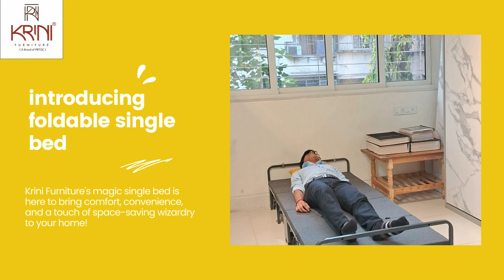Experience the future of intelligent living through our revolutionary Space Saving Smart Furniture!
Double the comfort, double the style. Dive into relaxation with our spacious double bed or indulge in cozy luxury with our sleek single bed. Elevate your bedroom with Krini Furniture.

Experience the future of intelligent living through our revolutionary Space Saving Smart Furniture! Explore our captivating Finished Product video showcasing our cutting-edge designs:
1. Wall Beds
2. Wall Mounted Tables
3. Folding Bunk Beds
4. Day Beds
5. Lift-Up Bed Frames

Our chic and space-conscious solutions are tailored for diverse environments
1. Homes
2. Hotels
3. Offices
4. Dormitories
5. Hospitality
6. Hospitals
7. Restaurants

We transcend local boundaries, reaching out globally! With a dedicated focus on serving PAN India and expanding our export footprint, we are reshaping the landscape of smart living. Come join us on this transformative journey as we introduce ingenious design to every corner of the world. Bid farewell to clutter and welcome simplicity and efficiency into your life.

Elevate your living spaces with our innovative creations. The era of smart living has arrived!

📍M/s. Krini Furniture Pvt Ltd.
Off No. 13 & 14, B Wing, 1st Floor, Sant Bhavan, Junction of Marve Road and B J Patel Road, Malad (West) Mumbai 400064 Maharashtra India